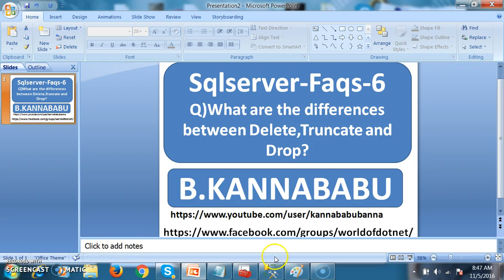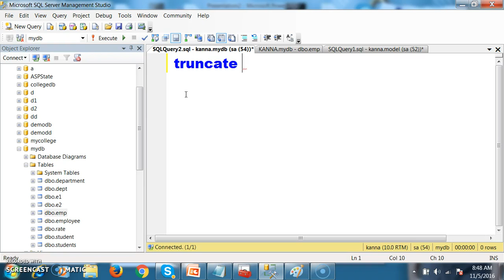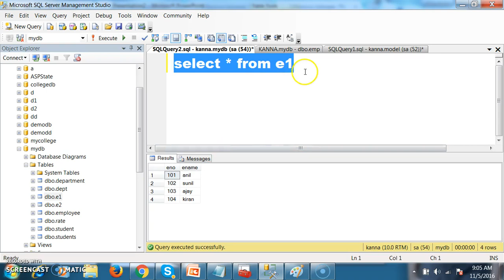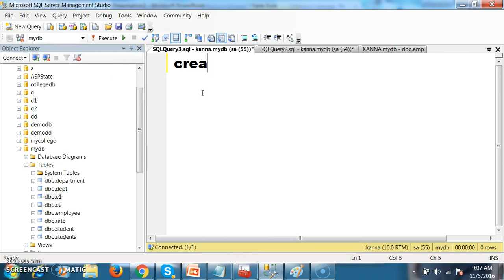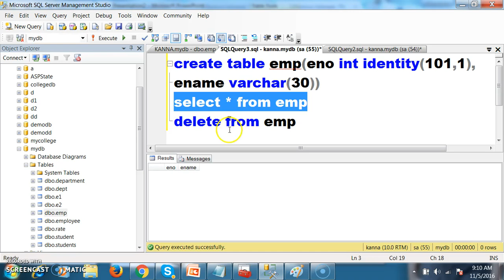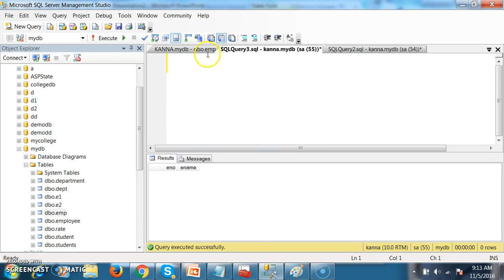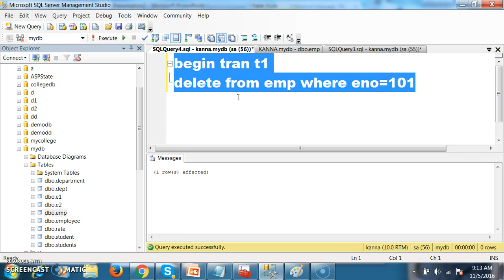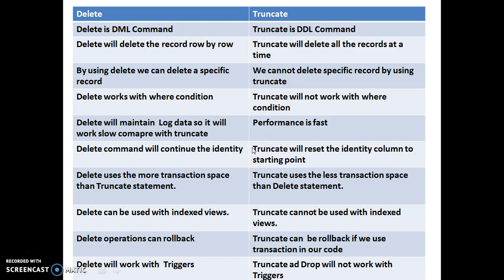Delete vs truncate in SQL-6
what is the difference between delete,truncate and Drop in Sqlserver